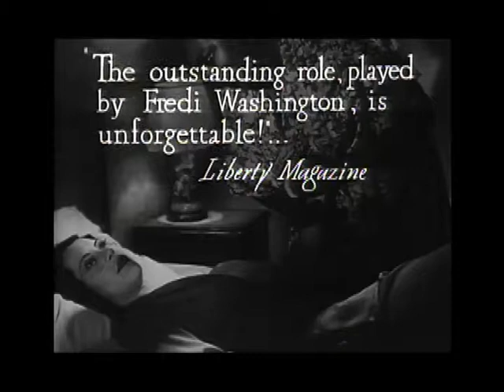Imitation of Life - Movie Trailer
Imitation of Life (1934) - original movie trailer.

Credits

(Public Domain)